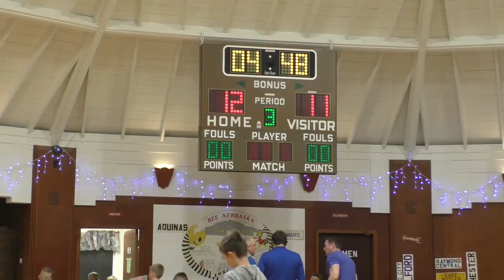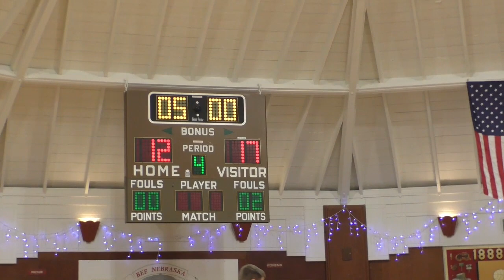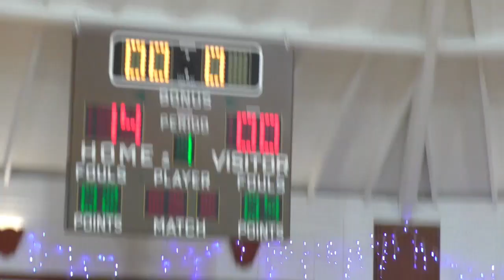Seward Blue vs David City Aquinas Bee Tournament Feburary 2 2023